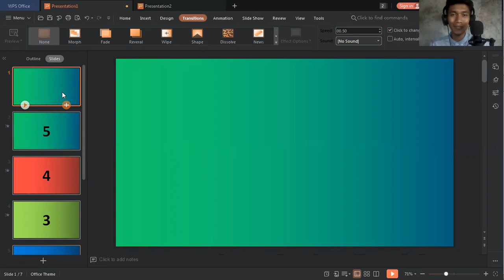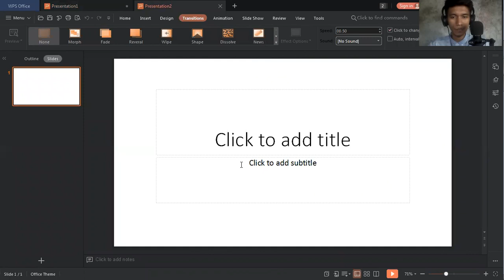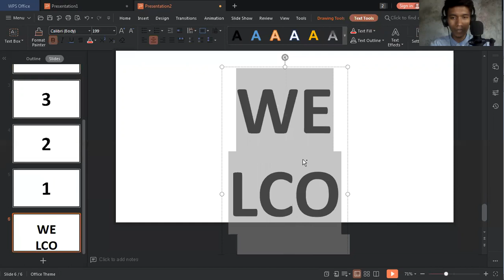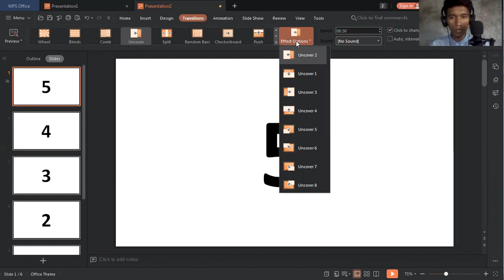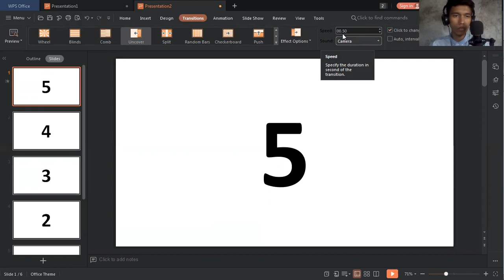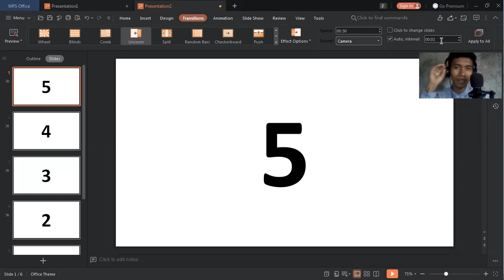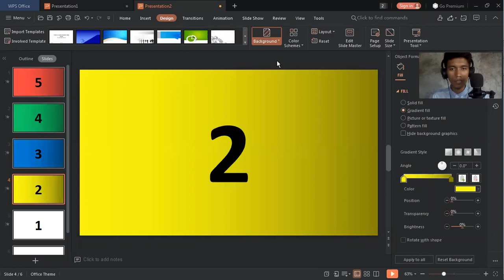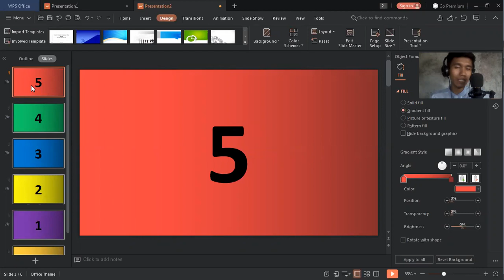Creating Basic Intro | Transition Effects in MS Powerpoint / WPS Presentation | Ser. Lupheht TV